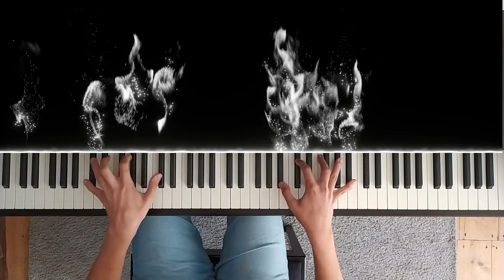Coldplay - Politik | Piano Cover (+Sheet Music)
Piano Cover of "Politik" from the album "A Rush of Blood to the Head" by Coldplay